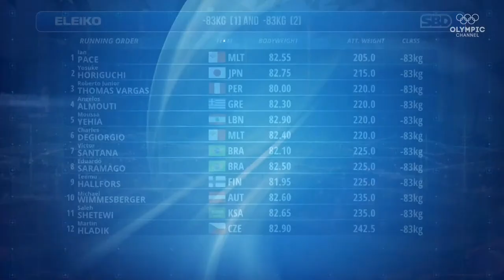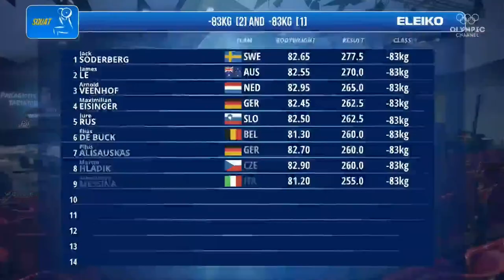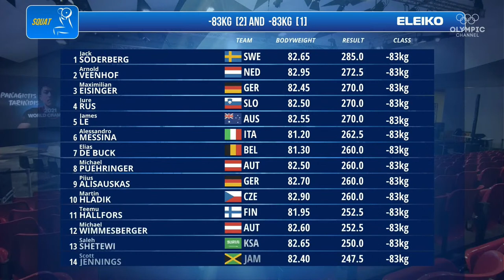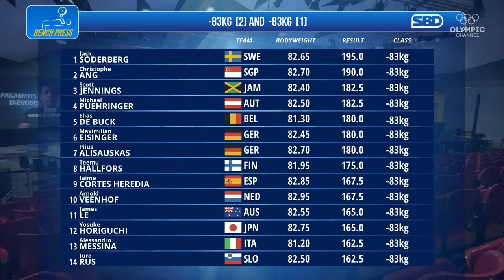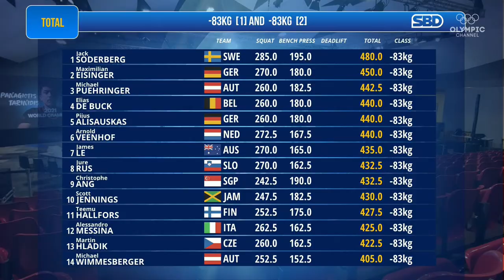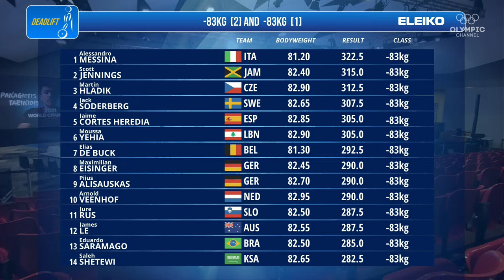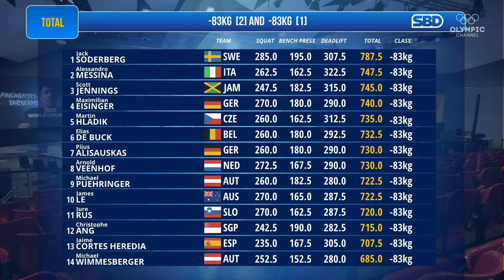🔴 LIVE Powerlifting World Classic Open Championships | Men's 83kg Group B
Get ready for the powerlifting event of the year! The International Powerlifting Federation celebrates, for the first time ever in Malta, the 2023 IPF World Classic Open Powerlifting Championships!

June 15
Women's 69kg Group B
Men's 83kg Group B
Women's 69kg & Men's 83kg Group A